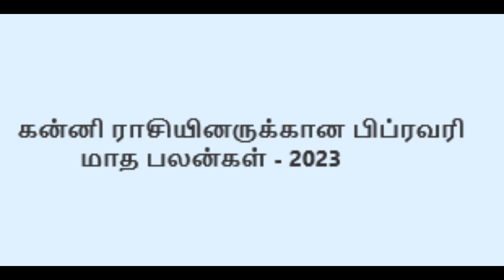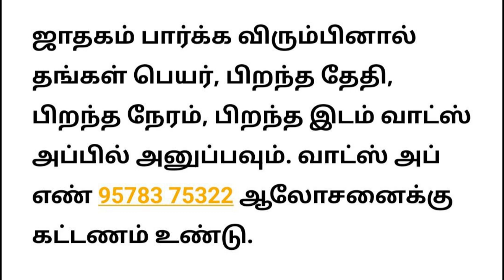கன்னி ராசியினருக்கான பிப்ரவரி மாத பலன்கள் - 2023